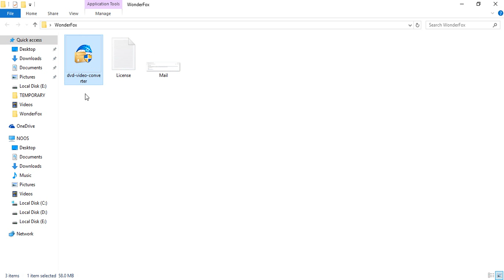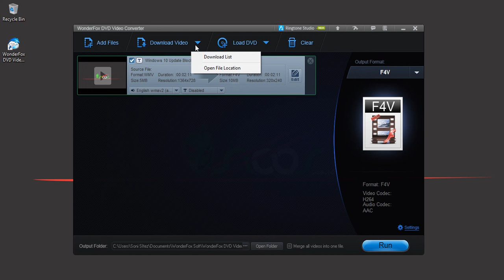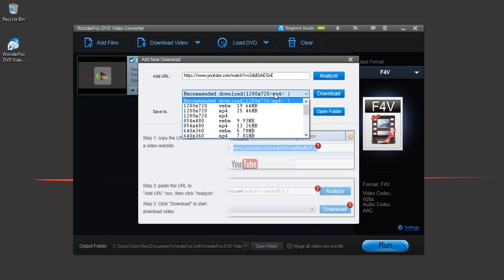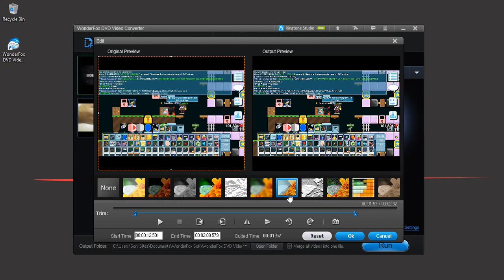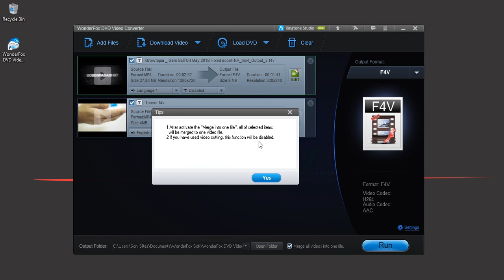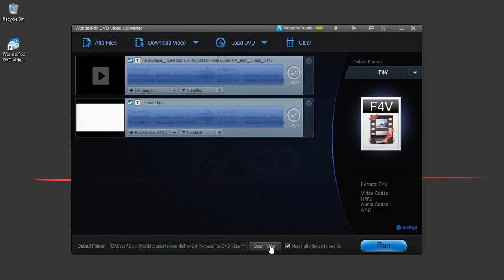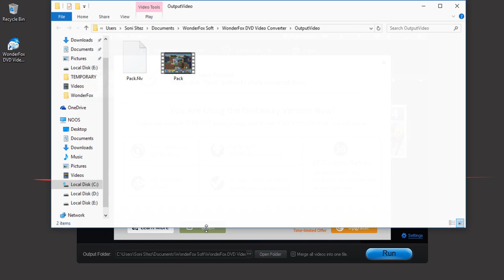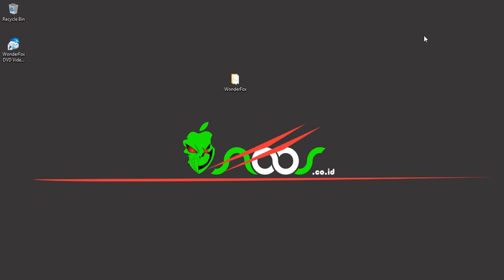WonderFox DVD Converter Review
Video about WonderFox DVD Converter Review, Total Video Converter !